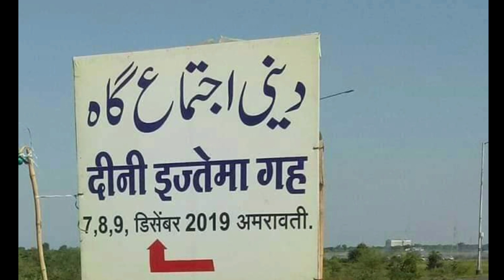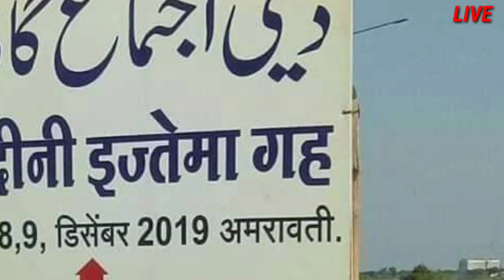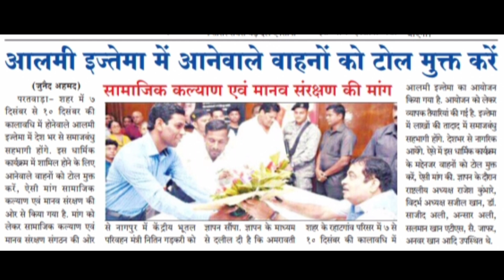Amravati ijtema 2019 | Amravati ijtema important Announcement | December,7,8,9,2019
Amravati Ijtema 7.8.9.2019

 Amravati ijtema important Annoucement | December.7.8.9.2019 maharaahtra